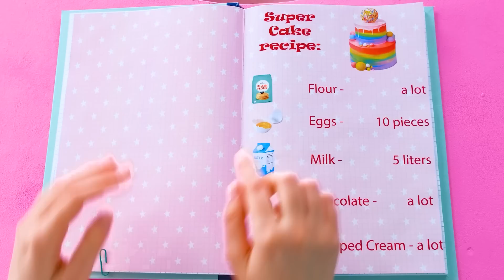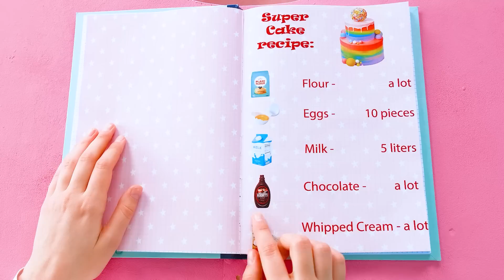1000 Mystery Buttons Challenge #2 | Only 1 Lets You Escape by RaPaPa Challenge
1000 Mystery Buttons Challenge #2 | Only 1 Lets You Escape by RaPaPa Challenge